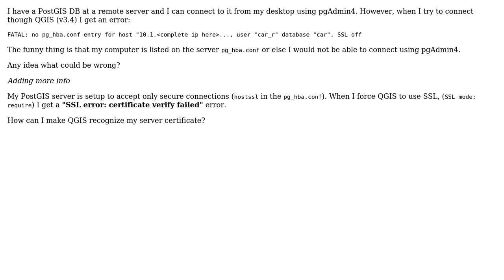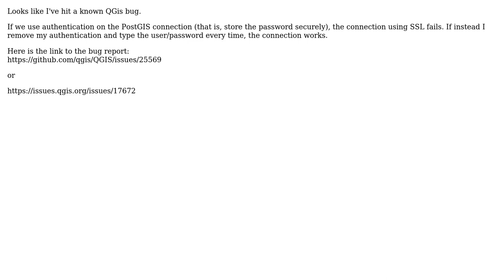GIS: QGIS can't connect to PostGIS but pgAdmin4 works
With thanks & praise to God, and with thanks to the many people who have made this project possible! You are responsible for your own actions.